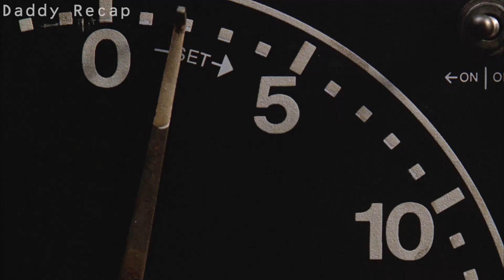A Teenager Meets A Call Girl And They Start To Fall To Each Other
Ecstatic when his parents leave on vacation for a few days, high school senior Joel Goodsen cuts loose with his best friend Miles. After an attempt at securing the services of a prostitute goes slightly awry, Joel hires gorgeous Lana for a night of delight. Stunned by the amount of Lana's "bill" the next morning, Joel grows frantic after he crashes his father's Porsche. In an effort to raise lots of money fast, a desperate Joel turns the house into a brothel.